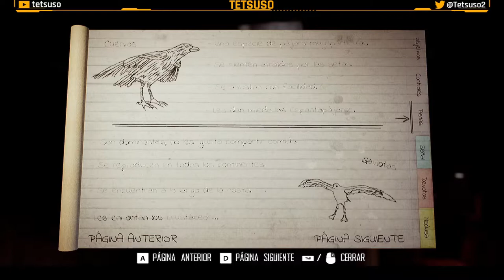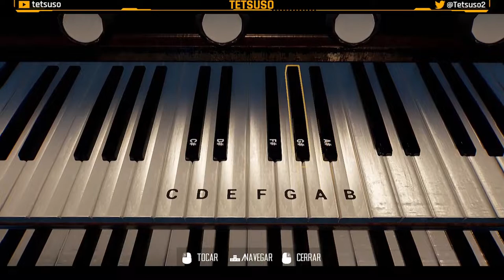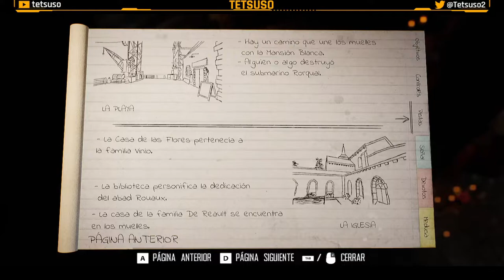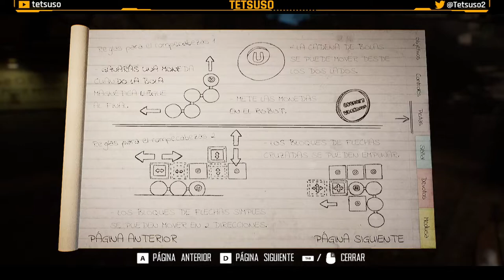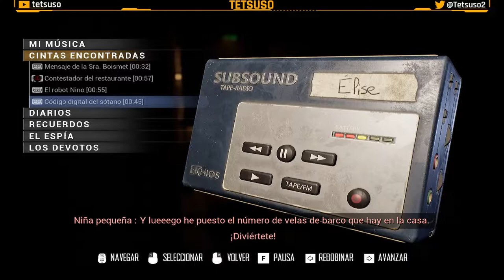Broken Pieces Parte 3 - Gameplay - Walkthrough - Español - Aventura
Cuando Elise y su novio decidieron dejar la vida en la gran ciudad y mudarse a la costa francesa, no se imaginaban que ella acabaría completamente sola.
Ahora, rodeada de extraños fenómenos en un entorno oscuro enmarcado en los años posteriores a la Guerra Fría, Elise tendrá que investigar y desenmarañar los misterios que envuelven la región de Saint-Exil, una secta ritualista y el faro que predomina la costa.

Tercera parte del gameplay de "Broken Pieces" en Twitch.
Juego de aventuras desarrollada por Elseware Experience y publicado en 2022.